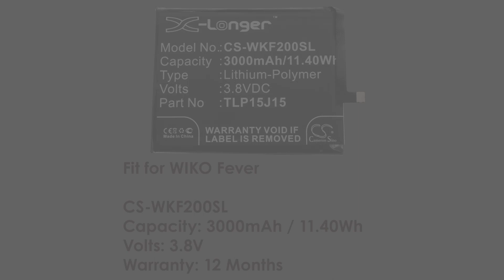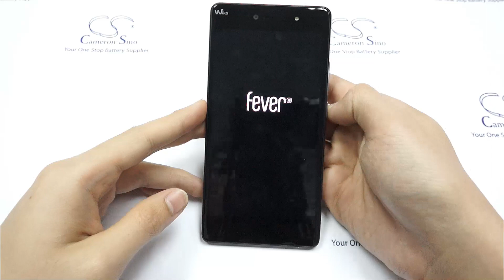WIKO fever battery replacement || How to replace Cameron Sino battery CS-WKF200SL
This is the battery for model WIKO fever

Battery model: CS-WKF200SL
Capacity: 3000mAh/ 11.40Wh
Volts: 3.8V
Warrantly: 12 Months

Do you want more video with different devices? Comment us downstairs and tell us which model you want.